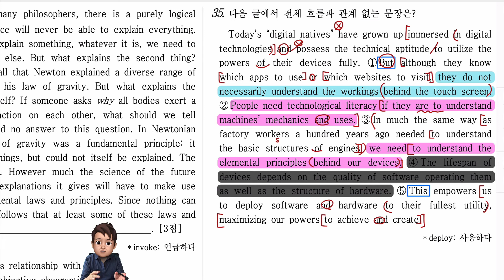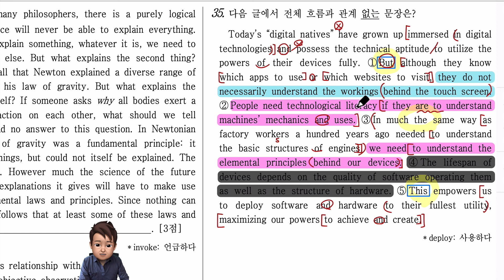2022년 고2 3월 영어 모의고사 35번